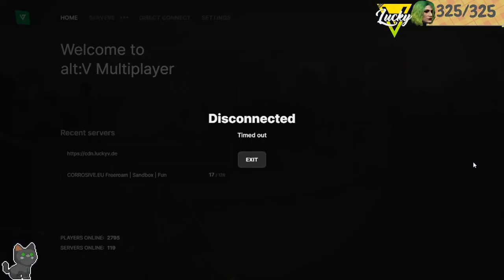BEST OF LUCKYV TWITCH HIGHLIGHTS #31 😂 | Lachen oder Autounfälle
In diesem Video sind viele lustige und schöne LuckyV Clips zusammen für euch von Lachen über schießen oder doch lieber Autounfälle ?

Das sind die Personen aus dem Video

Zu mir Ich bin Niklas und komme aus NRW. Ich Streame jetzt seit 2019  auf Twitch, was mir sehr viel Spaß macht! Ich zocke mit viel Leidenschaft GTA Roleplay, welches mein Hauptgame ist. Je nachdem meine Laune ist, spiele ich auch andere Games. Seid ca. 4 Monate teste ich für euch alle möglichen Produkte in allen Nischen und mache gerne Best ofs.
Mein Equipment:

Stream Deck:*
Mikrofon Arm:*
Mikrofon Ständer:*

Meine Business Daten:
Bei fragen oder Clips so wie Angebote einfach an die E-Mail schicken wir beantworten so schnell wie möglich.
*Für die Einbindung von diesem Link werde ich im Rahmen einer Partnerschaft vergütet. Dieses Produkt Placement/diese Werbung hat allerdings keinen Einfluss auf meine positive Meinung gegenüber den Produkten!